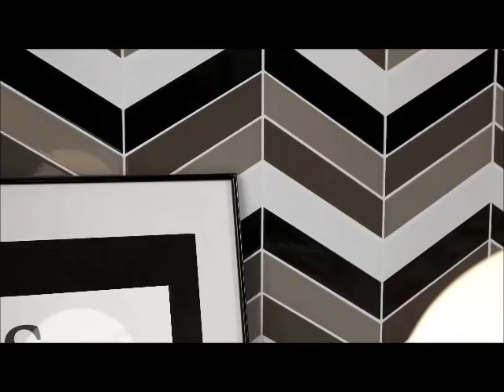Tonalite Arrow Silk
Tonalite reinterpreta per il rivestimento un grande classico della posa a pavimento. Arrow Silk e Arrow Satin sono studiati per lo schema a chevron ma possono essere interpretati in innumerevoli altri modi.